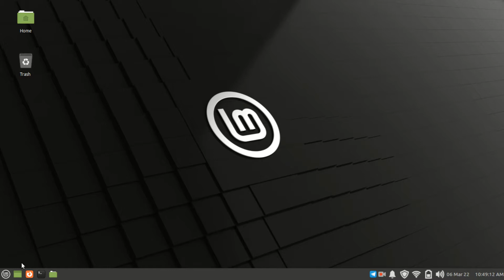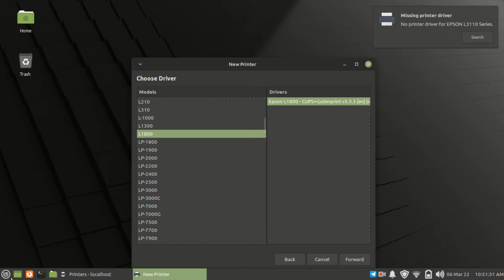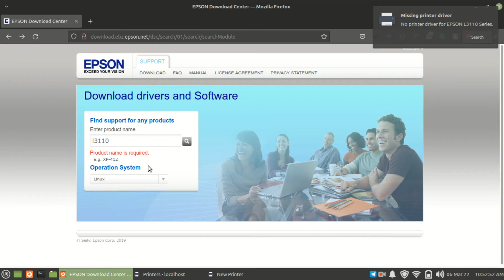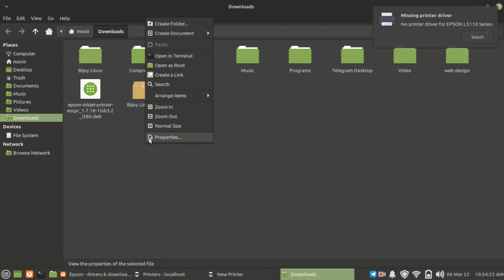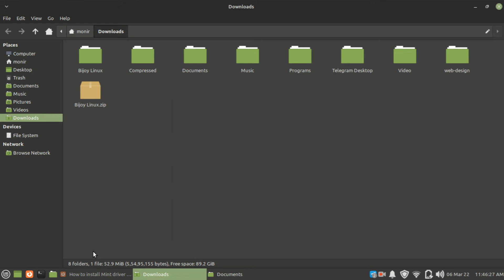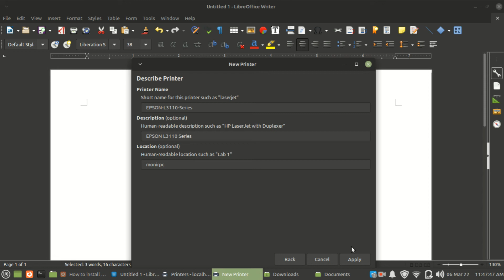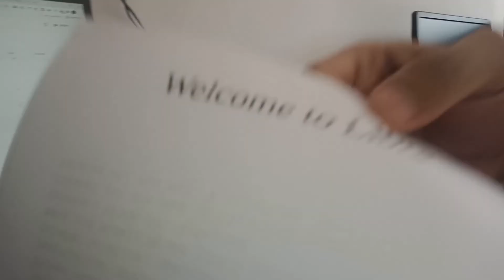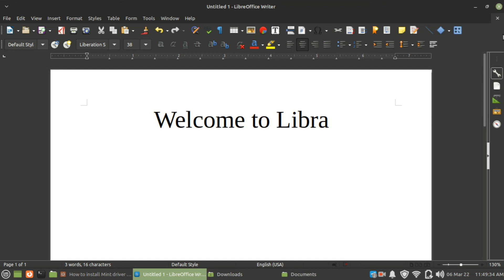How to Setup Printer In Linux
In This video, we will learn how to install or set up Printer in Linux based Operating system.

TechTD is a YouTube channel dedicated to creating the best Adobe Photoshop and Illustrator, Linux Os, Web Design and Development also open-source software tutorials like Gimp, Inkscape, Libra Office, etc. Our goal is to create the best, most informative, and most entertaining tutorials on the web.